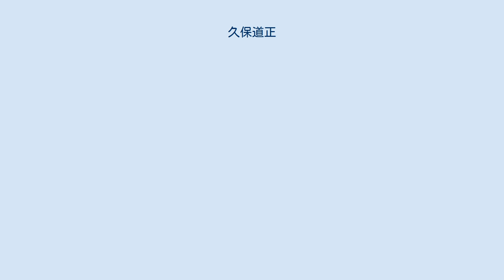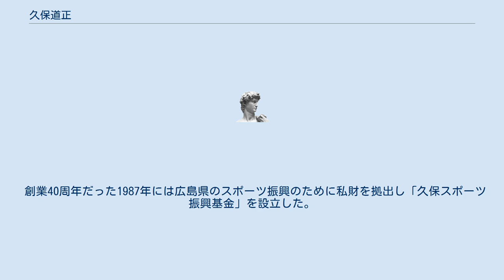久保道正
エディオン 」 エディオンWEST 」 デオデオ 」 久保道正 久保 道正（くぼ みちまさ、1918年3月16日 - 1992年6月28日）は、広島県広島市出身の実業家。
第一産業（後のダイイチ/デオデオ/エディオンWEST、現エディオン WESTカンパニー）創業者。
現エディオン社長、サンフレッチェ広島会長・久保允誉は長男。
 広島県広島市大手町（現在の同市中区大手町）生まれ。
久保家は代々江州屋の屋号で刀剣商を営んでいた。
寺下辰夫の小説『サンパギタ咲く戦線で』に太平洋戦争中、陸軍報道班員として広島宇品港からフィリピンに向かう寺下、尾崎士郎、石坂洋次郎らが、その前日、今日出海の短刀を軍刀に拵えるため、ふと久保刀剣店に立ち寄り、刀が出来る間、店の二階で御馳走に与り、訣れの酒宴を行なったエピソードが書かれている。
 旧制広島一中（現・広島国泰寺高等学校）一年の時に手術ミスで左足が不自由になるが、そのため兵役を免れる。
1945年8月6日、爆心地から約1.5kmの広島市住吉町（現在の中区）の結婚後に住んでいた新居で被爆。
爆風で倒壊した家の下敷きになるが、火勢が近づく中で奇跡的に救出され、九死に一生を得る。
 電気の世の中になるのではないかという漠然たる予感から、戦後の1946年1月、バラックを建て三坪の店構えで弟・明と「久保兄弟電気商会」を創業。
リュックサックを背負って、終戦後の超満員のすし詰め列車に乗り、東京や大阪で商品を仕入れ、広島市内の闇市の電気屋に卸して回った。
1947年5月、義弟を加えてラジオ部品類の卸売を主とする「第一産業株式会社」に改組。
「産業」と付いているのは義弟が薬剤師で、最初は製薬と電気の両方をやっていたからである。
電機メーカーから「これからは大量生産・大量販売の時代が来ますよ」とのアドバイスを受け1957年、卸売業から家電総合小売業に転換し、全国に先駆けて家電製品の低価格販売に踏み切った。
同年、低価格販売に反発した小売業界の圧力により20社近いメーカーから出荷停止を受け公正取引委員会が乗り出す問題となった（同委員会の全面的な支持を受け後に解除）。
しかし当時の新聞に"低物価政策の第一産業"などと書かれたことで大きな宣伝にもなった。
1977年、店名を「ダイイチ」に統一。
低価格販売とアフターサービスの顧客第一主義を掲げ、家電製品の需要増加の波に乗り急成長を遂げた。
1977年から1979年まで売上げ業界1位。
1979年広島商工会議所会頭。
1980年フランチャイズ方式によるチェーン展開を開始。
1990年東京証券取引所第一部に上場。
1992年会長に退き、長男久保允誉が代表取締役社長に就任した。
 創業40周年だった1987年には広島県のスポーツ振興のために私財を拠出し「久保スポーツ振興基金」を設立した。
 1988年勲三等瑞宝章受章。